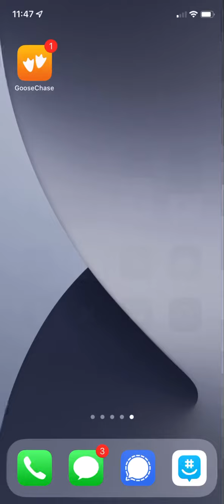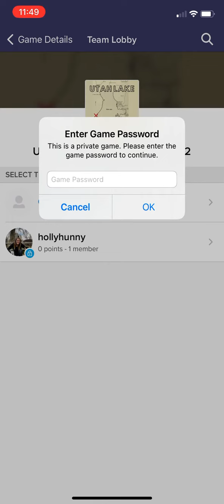How to Join the Utah Lake Scavenger Hunt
The Utah Lake Scavenger Hunt returns! This countywide scavenger hunt, focusing on Utah Lake, uses the GooseChase app. Photo, Video, Text, and GPS scavenger hunt missions are created and assigned point values by organizers, and players are automatically awarded points after completing each submission on their device.

Missions will include answering trivia questions about the lake, watching videos sharing educational content and capturing photos or videos of various recreation activities and all sorts of missions to specific access points.

You must first pay the $10 registration fee for the scavenger hunt on EventBrite